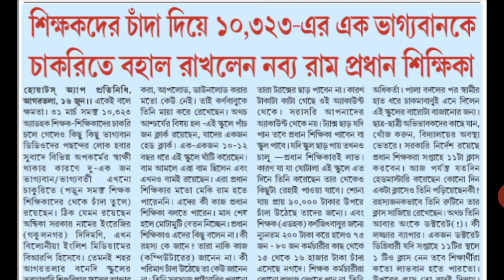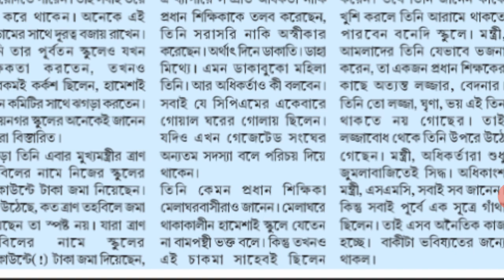১০৩২৩'র কয়েকজন চাকুরীতে বহাল।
খবরটি সম্পুর্ন প্রকাশিত সংবাদ ভিত্তিক ।